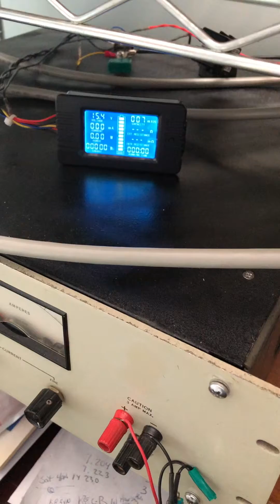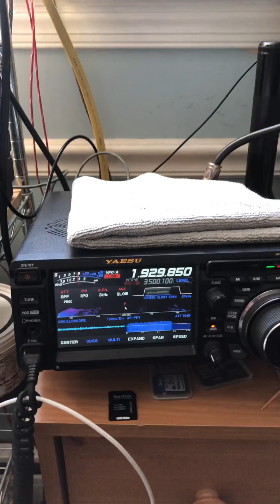Yaesu Ftdx10 insert SDR card boot error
Recently updated firmware to 1.08 and was praying it would not ever do this again. Also thought they fixed the band stacking so you could press band and band again to cycle to next band registry but nope two issues still in the 1.08 firmware. Update at you own risk 🤔